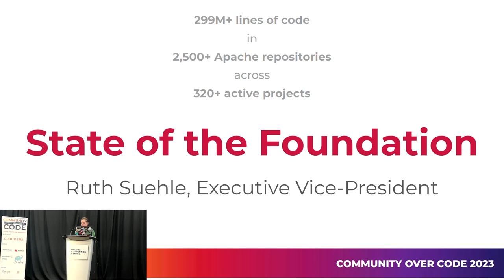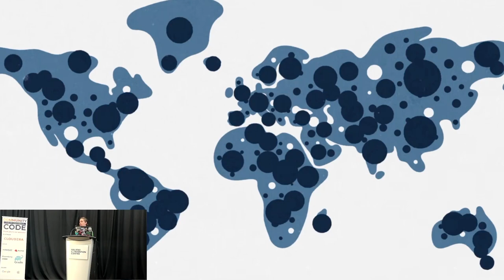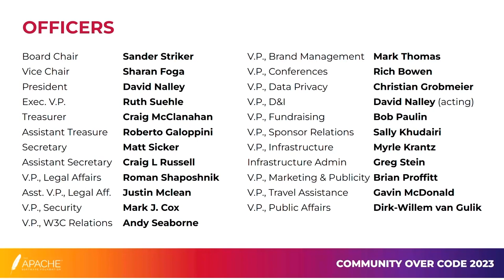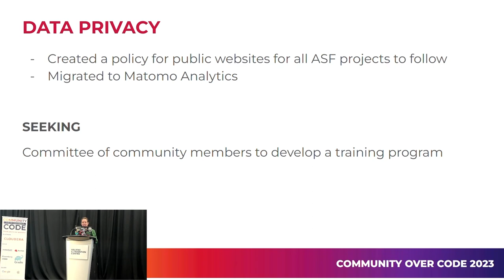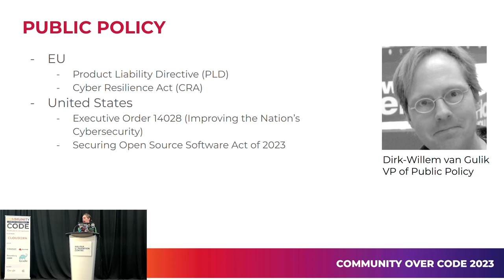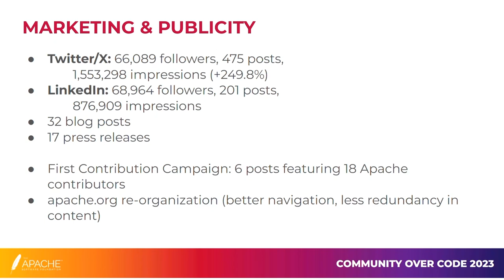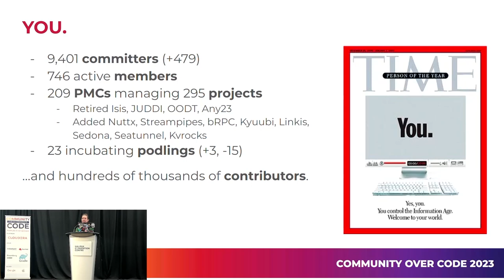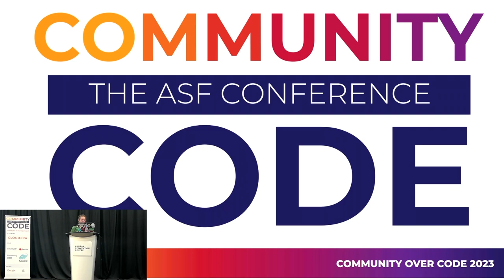Keynote: State of the Foundation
ASF Executive VP Ruth Suehle delivers the 2023 State of the Foundation address at Community Over Code NA, October 7, 2023, Halifax, Nova Scotia.